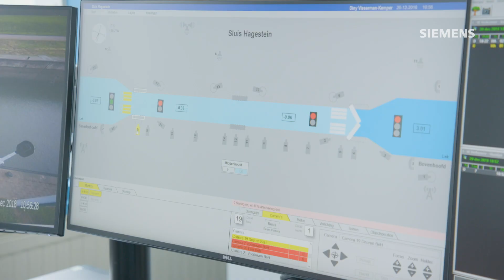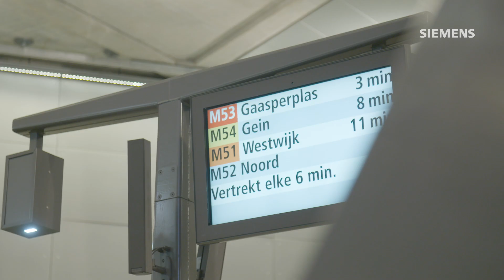Werken bij Siemens Mobility B.V.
Siemens Mobility B.V. levert o.a. automatiseringsoplossingen voor grote infrastructurele projecten. Een vijftal medewerkers vertelt over hun enthousiasme voor het werken bij dit bedrijf.